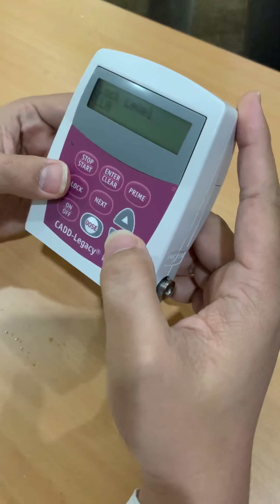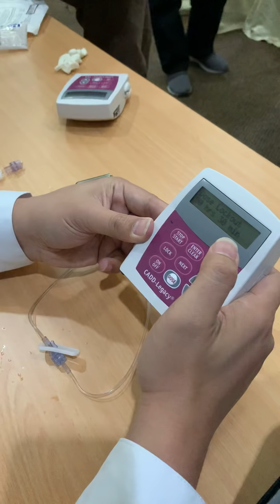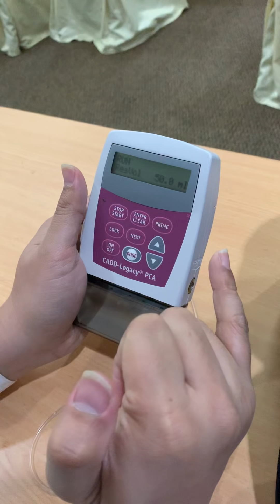Patient Controlled Analgesia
PCA
Patient Controlled Analgesia(PCA) merupakan suatu alat dan metode mutakhir dalam penanganan nyeri, dimana pasien diikutsertakan secara aktif dalam menentukan jumlah analgetik yang diberikan yang sesuai untuk dirinya sendiri. Konsep PCA secara luas adalah pasien segera mendapat analgetik sesuai nyeri yang dirasakannya, baik melalui intravena, epidural.

Alat PCA ini sangat efektif karena dapat mengcutting Time, maksudnya, jika Dgn teknik konvensional, tanpa PCA, apabila pasien mengeluh nyeri, pasien melapor perawat, lalu perawat melapor ke Dokternya, sehingga membutuhkan waktu.

Dengan Alat ini pasien jika mnegeluh nyeri pasien tinggal memencet tombol alat ini, maka obat anti nyeri akan mengalir sesuai yg telah disetting oleh dokter sehingga tetap aman bagi pasien. Belum lagi kalo jumlah pasien contoh nya 30, sedangkan perawat yang bertugas contohnya cuman 3-4 orang. sehingga keberadaan alat PCA ini sudah menjadi suatu protokol yg wajib dalam pelayanan Rumah Sakit bebas Nyeri. Dalam konteks saat ini, penanganan nyeri dengan PCA di rumah sakit menggunakan suatu mesin alat infus elektronik dengan pompa dan dilengkapi dengan tombol kontrol untuk memasukkan sejumlah dosis analgesia. Obat analgesia akan masuk bila pasien menekan tombol dengan dosis analgesia yang telah terprogram sebelumnya. Biasanya analgetik yang diberikan melalui mesin PCA berupa golongan opioid, namun tidak jarang NSIAD juga diberikan melalui mesin PCA.

Jalur pemberian analgetik dengan mesin PCA umumnya dan paling sering melalui intravena, yang disebut dengan Patient Controlled Analgesia-Intravena (PCA-IV). Terdapat juga pemberian melalui epidural yang disebut Patient Controlled Epidural Analgesia (PCEA). Penggunaan mesin PCA memungkinkan kontrol yang baik dan respon yang cepat pada penanganan nyeri. Pemberian analgetik melalui PCA sering digunakan untuk penanganan nyeri pada pasien pasca operasi dan penanganan nyeri berat seperti pasien dengan kanker stadium akhir di rumah sakit.

Pada penggunaan PCA terdapat beberapa komponen dasar dalam pemberiannya. Adapun hal tersebut adalah initial loading dose (dosis awal), bolus dose/demand dose (dosis permintaan), serta lockout interval (interval terkunci).Initial loading dose adalah merupakan total dosis awal yang diberikan pada pasien hingga mencapai minimum effective analgesic concentration (MEAC). Bolus dose/demand dose  merupakan jumlah dosisanalgetik yang dikeluarkan kepada pasien dengan menekan demand button (tombol permintaan). Pasien akan menekan tombol tersebut saat merasakan nyeri yang mengganggu.
Sedangkan lockout interval atau merupakan periode waktu dimana mesin tidak akan mengeluarkan obat sesuai demand dose meskipun pasien telah memencet tombol permintaan. Sistem lockout ini dimaksudkan agar pasien tidak mendapat dosis analgetik berlebihan untuk menghindari dan mencegah overdosis karena pasien terus menekan tombol permintaan dengan frekuensi melebihi dosis. Selain ketiga hal tersebut, terdapat pula pemberian infus secara kontinyu yang merupakan background infusion. Background infusion merupakan infus yang terus terpasang dengan kecepatan dan dosis yang tetap tanpa ada kaitannya dengan tombol permintaan dari mesin PCA